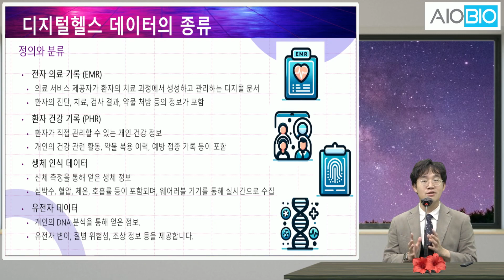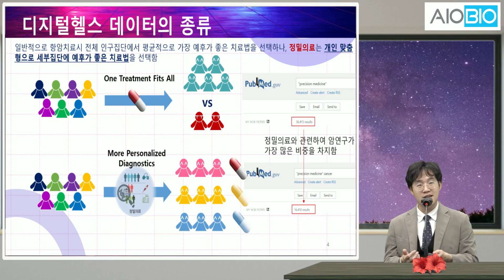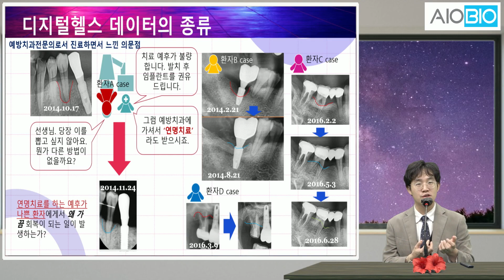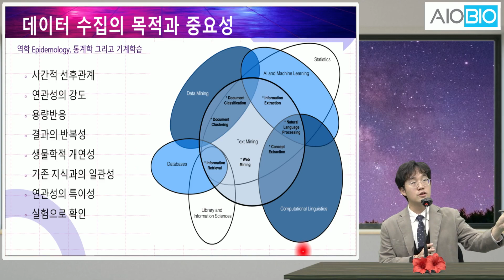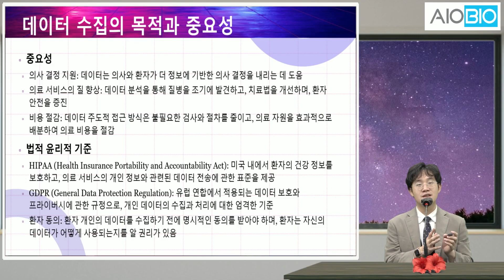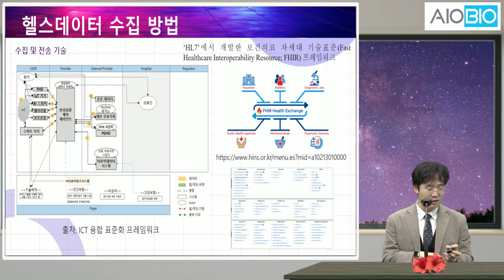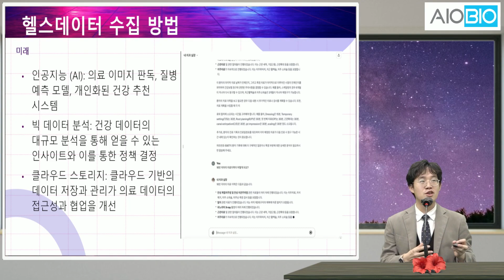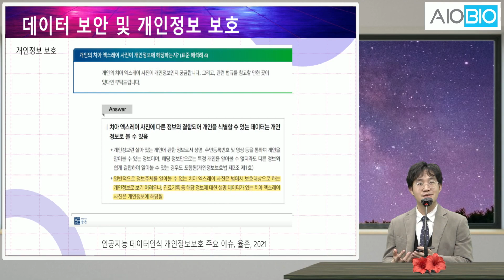데이터 정보수집 - 예방치과 전문의 치의과학 박사 조현재 부교수님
조현재 교수님

서울대학교 치의학대학원 치의학석사 졸업
서울대학교 치의학대학원 치의과학박사 졸업

전)

서울대학교 치의학대학원 예방치학교실 레지던트(전공의)
서울대학교 치의학대학원 연수연구원
대한예방치과 · 구강보건학회 학술이사

현)

서울대학교 치의학대학원 부교수 임용